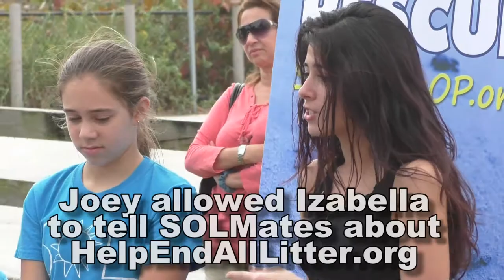Clips of Izabella's first interaction with Saving Ocean Life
Izabella joined the Saving Ocean Life beach cleanup at Harry Barry Park in Hollywood, Florida. S.T.O.P Sea Turtles Oversight Protection was on location to give a presentation to the kids.